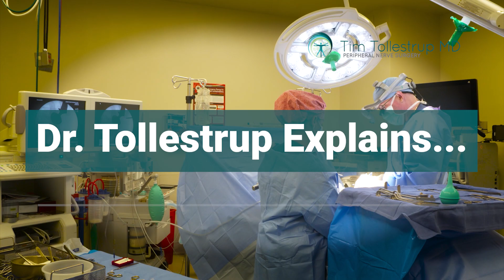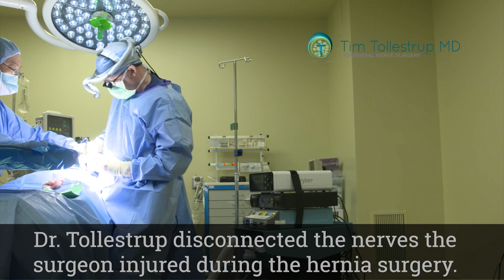Peripheral Nerve Damage in Kids and Teens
Peripheral nerve injuries in kids often go undiagnosed which can lead to prolonged pain and suffering for many children and teens.
As Dr. Tollestrup explains, most in the medical community are not knowledgeable about peripheral nerves and would not consider looking for this problem in younger people.
But the rule of thumb for peripheral nerve damage remains the same. If the patient has searched for answers, can't find any and the imaging is clear, most likely there is a peripheral nerve injury.